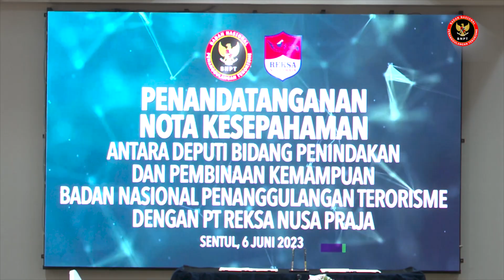BNPT RI dan PT. RNP Bekerja Sama Berikan Pelatihan SDM Perusahaan Tentang Pencegahan Radikalisme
Badan Nasional Penanggulangan Terorisme Republik Indonesia (BNPT RI) menggandeng pihak swasta yaitu PT. Reksa Nusa Praja (RNP) dalam pencegahan terorisme.

Melalui Nota Kesepahaman Bersama antara BNPT RI dan PT. RNP, kedua belah pihak akan bekerjasama dalam hal penyelenggaraan pelatihan. Dalam pelatihan tersebut, kedua belah pihak diharapakan dapat bekerjasama dalam pembinaan dan pelatihan SDM di berbagai perusahaan agar tidak terpapar paham radikalisme dan terorisme.